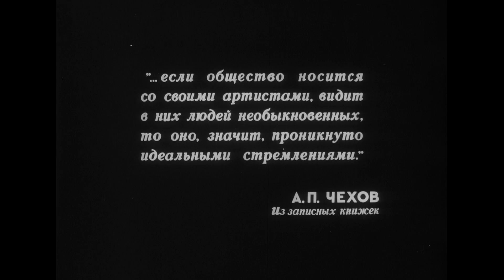Картины из жизни провинциального комика (1997) документальный фильм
Когда честолюбивая мечта парня из провинции об актерской карьере сталкивается с жестокой реальностью, чаще всего в жизни происходит драма или трагедия. Но если человек от природы комик? В какую пьесу вытолкнет его драматургия жизни? В титрах фильм обозначен как «трагикомедия из жизни артистов». Трое детей, больная жена, 500 тысяч зарплата и голые стены квартиры. Как прожить артисту? Рецепт, который предлагает герой фильма Валерий Серегин, прост - работа. Он лучший Дед Мороз миллионной Перми, он ремонтирует офисы, он организует все, за что платят деньги.

Сюжет фильма построен на традиционном для русского провинциального театра конфликте: комик мечтает о роли Гамлета. Почему не получается, становится ясно к концу фильма: потому что сегодняшняя жизнь артиста в провинции трагичнее, чем мучения всех датских принцев. Трагичнее и смешнее, кстати. И в этом оптимистичнее...

Награды:

Номинация КФ «Россия», Екатеринбург, 1997 г.; номинация МКФ “Послание к человеку” СПб 1998г.